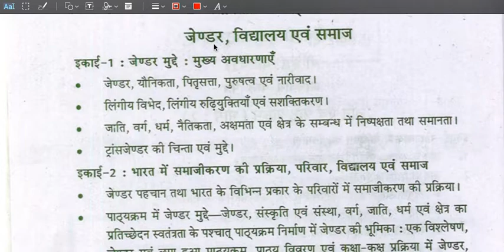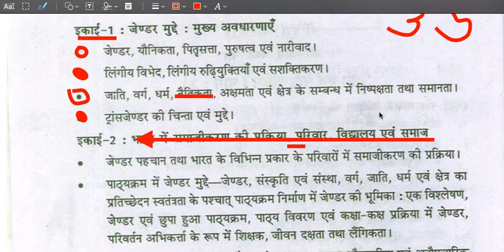9 जेंडर, विद्यालय एवं समाज# | B.Ed. 2 Year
बीएड द्वितीय वर्ष के पेपर 9 जेंडर, विद्यालय एवं समाज का सम्पूर्ण पाठ्यक्रम की जानकारी दी गई हैं।राजस्थान विश्ववद्यालय से संबंधित सभी स्टूडेंट्स के लिए उपयोगी है।